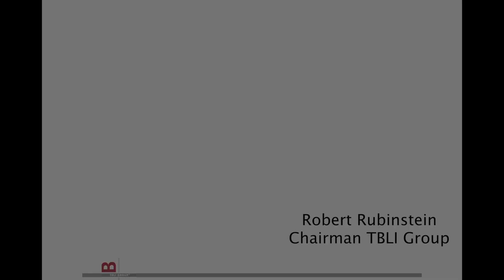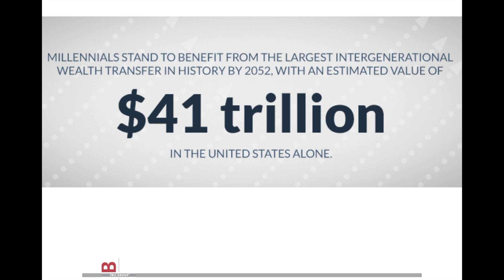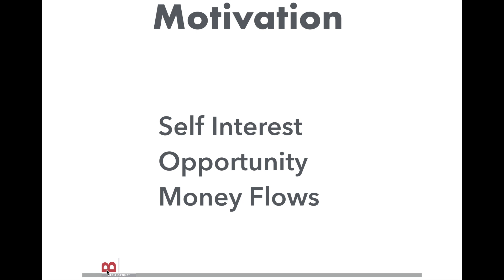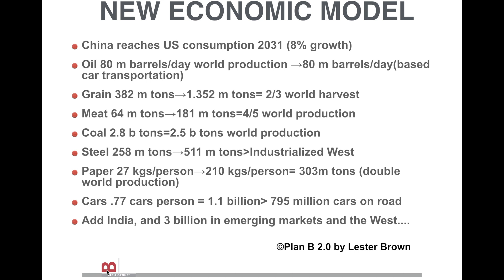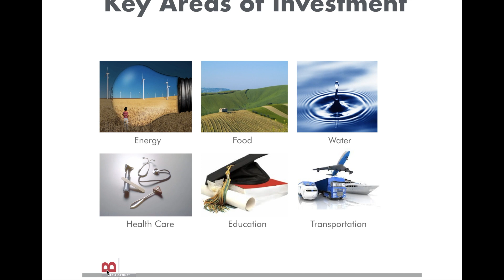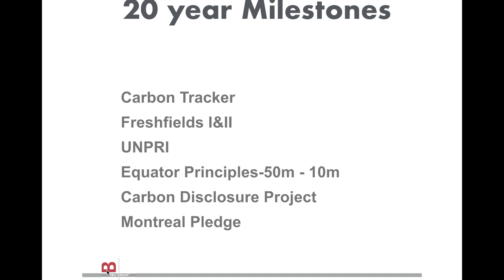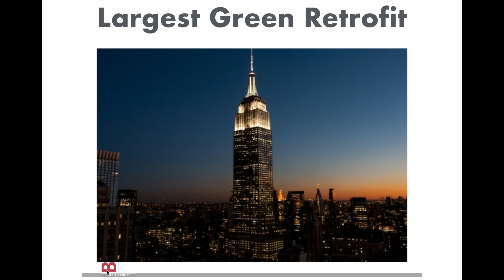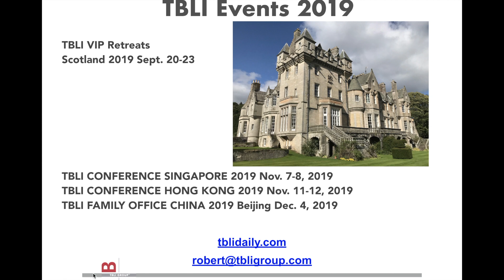Impact Investing internationally and in Asia by Robert Rubinstein, Chairman TBLI GROUP